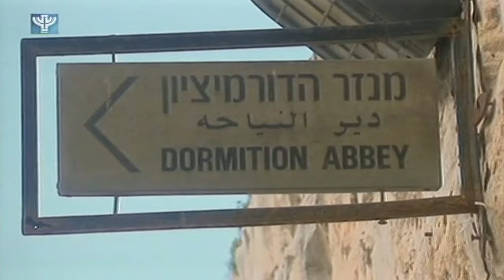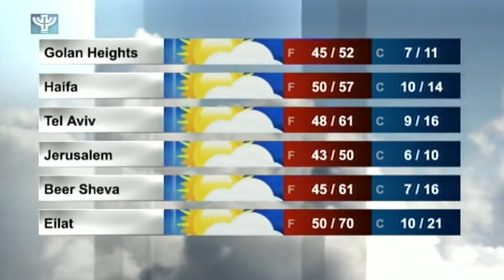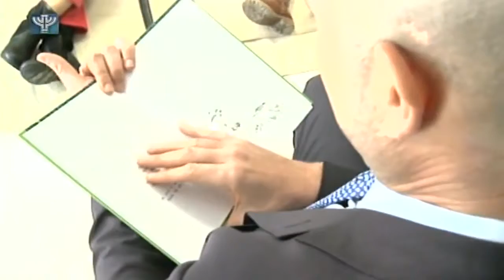IBA News 2016 01 20